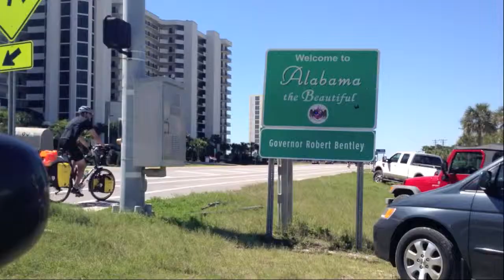Bicycle Tour - Gulf Coast